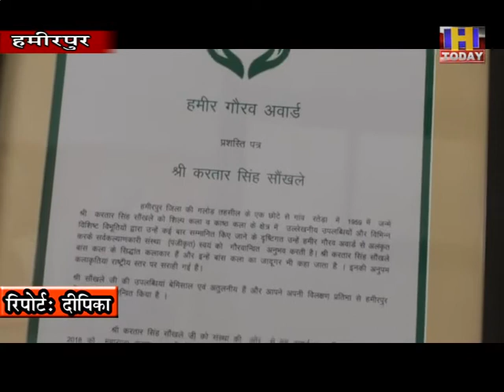17 july 1 बैंबू आर्ट की कलाकारी कर करतार सिंह सौंखला ने शीशे की बोतल में ऐसी ऐसी कलाकृतियां बनाई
बैंबूआर्ट का अदभुत नमूना हमीरपुर में देखने को मिलता है जिसमें बैंबू आर्ट की कलाकारी कर करतार सिंह सौंखला ने शीशे की बोतल में ऐसी ऐसी कलाकृतियां बनाई है कि जिन्हें देखकर हर कोई दंग रह जाता है। चाहे अस्तित्व खो रही धरोहरे हो या फिर चीजें या फिर मंदिर या मशहूर टाॅवर इन सभी को करतार सिंह सौंखला ने अपनी कला से बोतल के अंदर कैद कर दिया है। अभी हाल ही में लाॅकडाउन के दौरान करतार सिंह सौंखला ने पीए म मोदी , मुख्यमंत्री जयराम ठाकुर, पूर्व राष्ट्रपति अब्बदुल कलाम के अलावा  साई राम, शिव परिवार की मूर्तियां बोतल मेंबना डाली हैजिन्हें देखकर हर कोई हैरान रह जाता है। सब के मन में एक ही सवाल उठता है कि आखिर किस  तरह बोतल के अंदर कलाकृतियां बनाई गई है। लेकिन करतार सिंह सौंखला ने यह अनोखा काम करके दिखाया है।